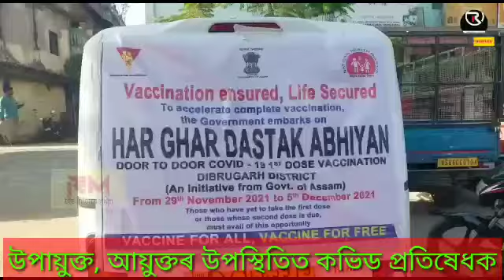মৰাণত হৰ ঘৰ দস্তক অভিযান @RMtheInformation